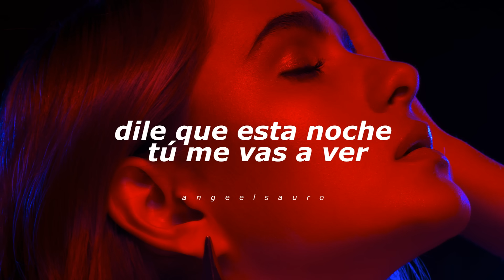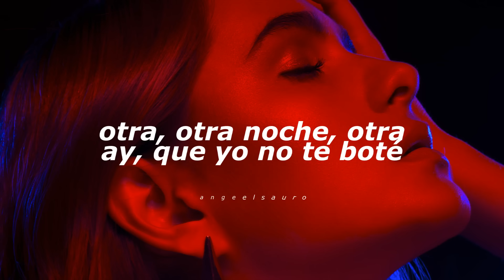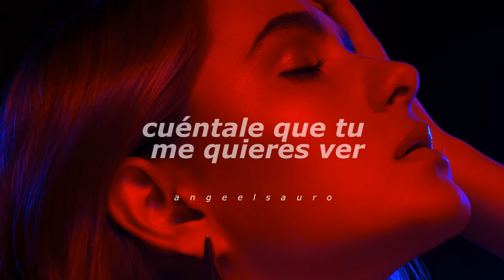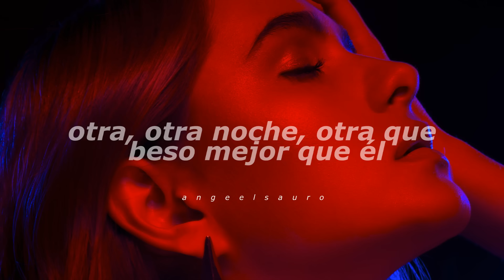Dile - Don Omar (Letra)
Letra 🎶

Dile que bailando te conocí
Cuéntale
Dile que esta noche me quieres ver
Cuéntale
Cuéntale que beso mejor que él
Cuéntale
Dile que esta noche tú me vas a ver
Cuéntale
Cuéntale que te conocí bailando
Cuéntale que soy mejor que él
Cuéntale que te traigo loca
Cuéntale que no lo quieres ver
Que quizás fue la noche la que te traicionó
Fue el perfume de mi piel lo que te cautivó
Que ya no tienes excusas pa' tu traición
Que tuviste mil motivos, que entre en razón
Que quizás te hablo al oído como ya él no
O en mí arde el fuego de la pasión
Ya no le mientas más y admite tu error
Y si es por mí no pidas perdón
Digo, queda de ti el que lo perdones
El que lo olvides o lo abandones
Porque con llorar no se compone
Entonces a mí dame otra noche
Otra, otra noche, otra
Ay, que yo no te boté
Aunque tú vuelvas con él
Cuéntale, cuéntale
Que beso mejor que él
Cuéntale, cuéntale
Cuéntale que tú me quieres ver